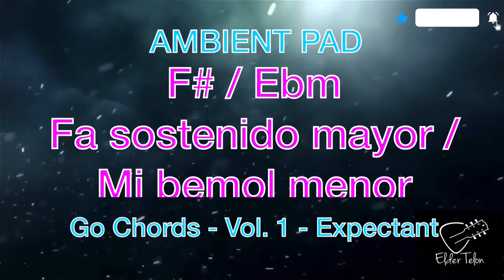AMBIENT PAD - F# / Ebm - Fa sostenido mayor / Mi bemol menor - Go Chords - Suscríbete es gratis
APOYA MI CONTENIDO Y SUSCRIBETE AL CANAL ES GRATIS ADEMAS DALE A LA CAMPANITA PARA NO PERDERTE MIS VIDEOS, SI TE GUSTA DALE LIKE NADA CUESTA Y SI NO TE GUSTA PUES ESTA BIEN, ADEMAS COMPARTE MIS VIDEOS CON AMIGOS SOLO POR QUE SI Y YA, TE GUSTEN O NO COMENTALOS, Y ASI ME AYUDAS MUCHO.

para contacto buscame en cualquier red social como Elder Telon y sera un gusto saber de ti, si quieres invitarme un cafe pues alli estamos a la orden o a tokar unas rolas tambien .